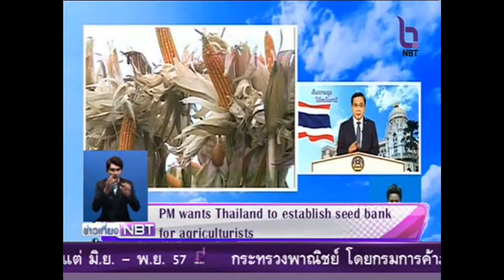เตรียมตั้งธนาคารเมล็ดพันธุ์พืช